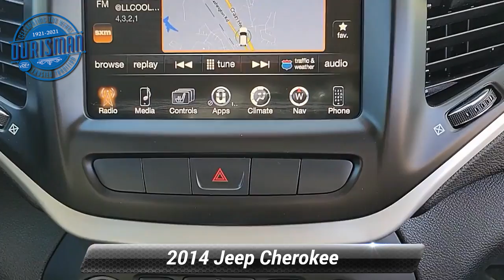Used 2014 Jeep Cherokee Latitude, Waldorf, MD T8829SC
2014 Jeep Cherokee Latitude Granite Crystal Metallic Clearcoat. AUTOMATIC, HEATED FRONT SEATS, HEATED STEERING WHEEL, REAR VIEW CAMERA, POWER LIFTGATE, UCONNECT, REMOTE START, POWER DRIVER SEAT. Maryland State Inspected with over 120-point inspection performed by a trained technician. CARFAX One-Owner.Clean CARFAX.Awards:* 2014 KBB.com 10 Best SUVs Under $25,000 22/31 City/Highway MPG

[RLVID:1840:6e4b8902f21d5919:4eada6a187564edd:1]